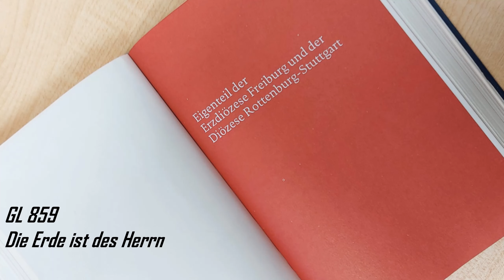Die Erde ist des Herrn Gotteslob 859 Eigenteil der Diözesen Freiburg/Rottenburg-Stuttgart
T: 15. Jh., bei Michael Vehe 1537
M: Johann Leisentritt
Gesang: Alina Sauter
Orgel: Bruno Hamm